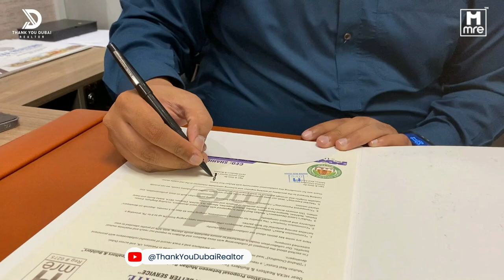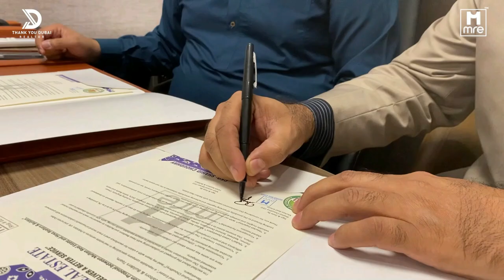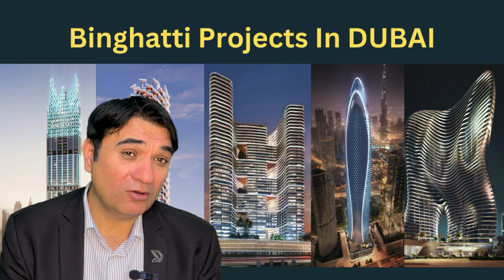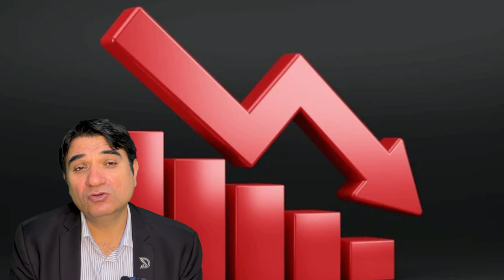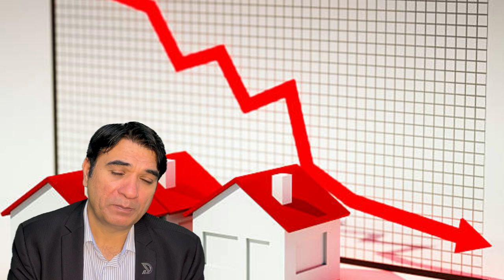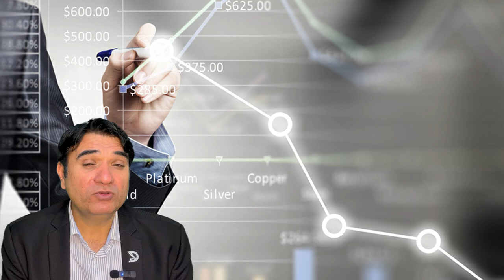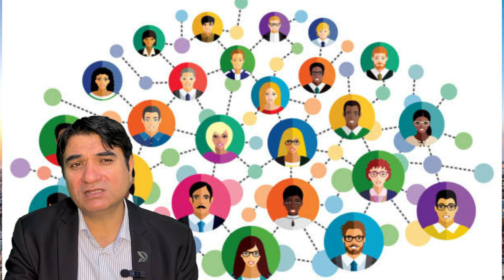How To Buy Property In Dubai Complete details By Shahid Choudhry